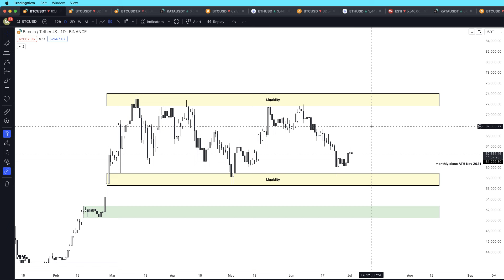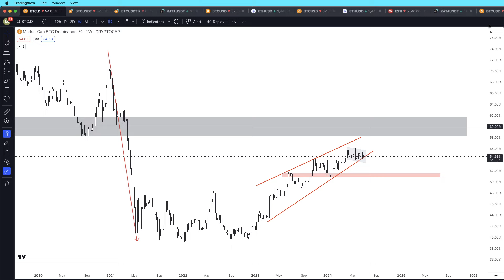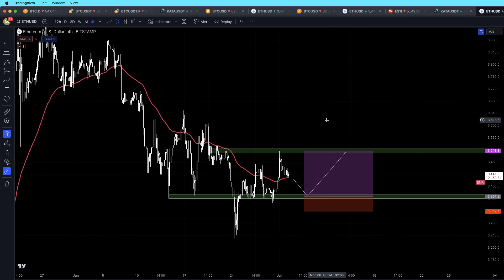Das gibt es doch nicht!